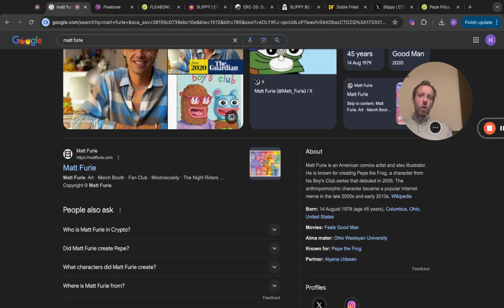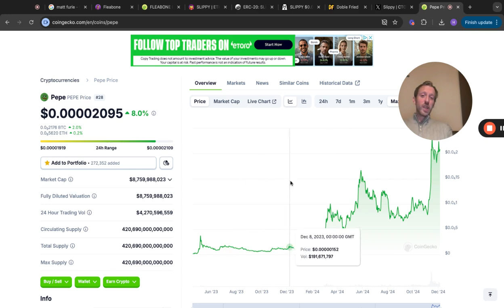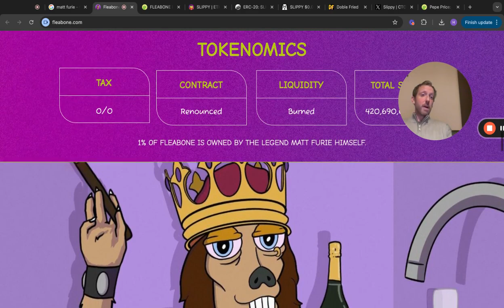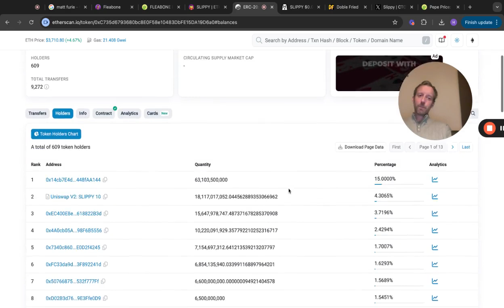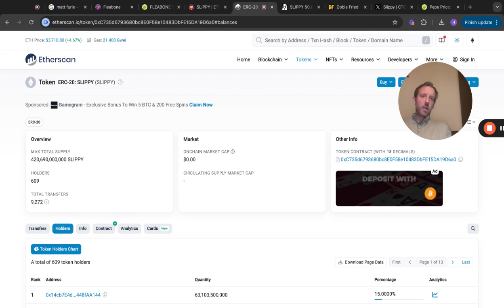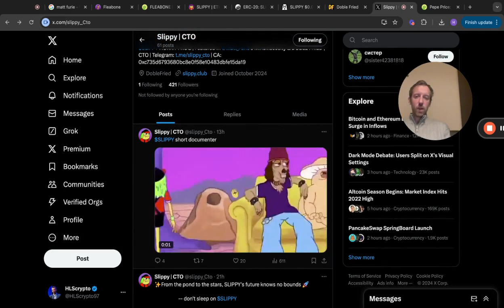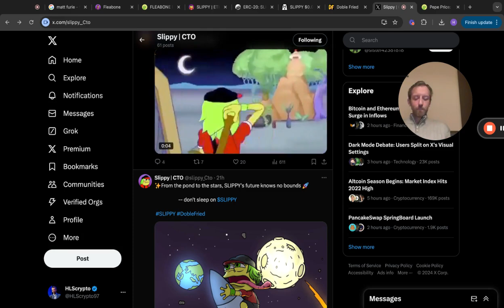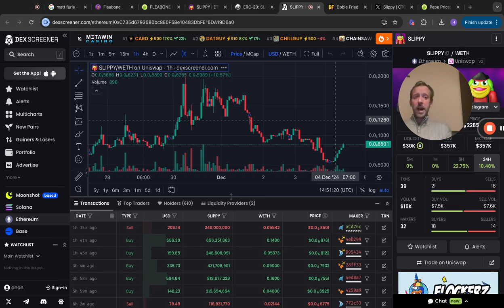Matt Furie Meme Could ROCKET!!!!